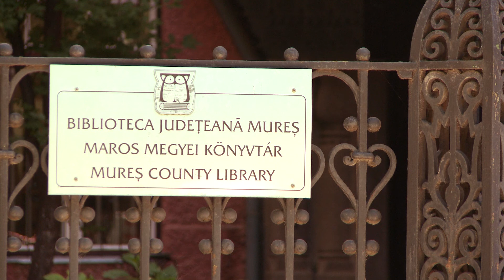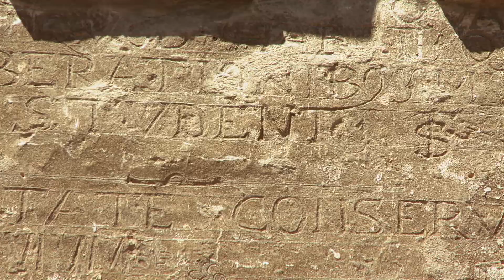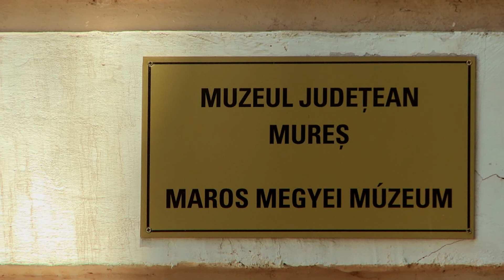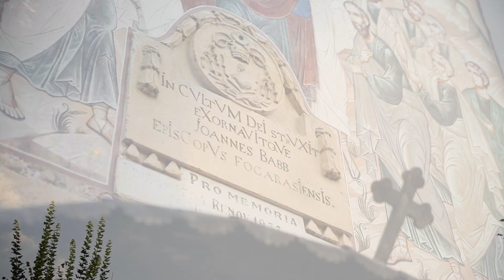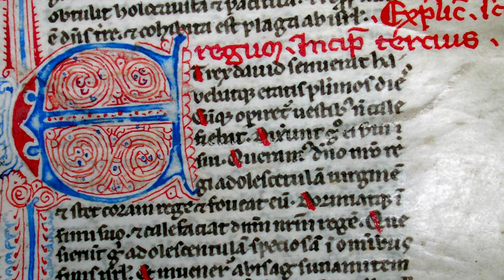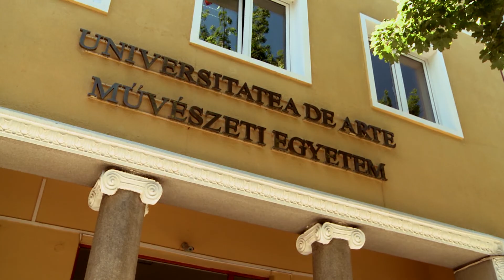Județul Mureș - TÂRGU MUREȘ